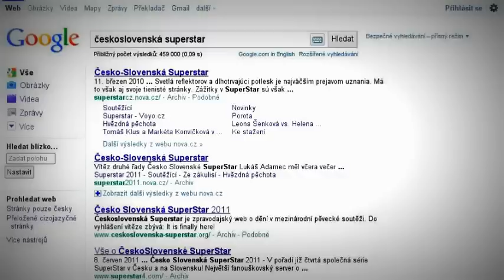Petr Ševčík - naša superstar